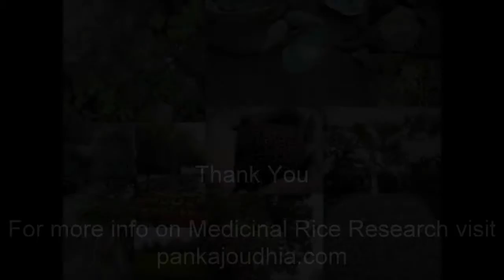Folk Rice Formulations for Bladder calculi: Pankaj Oudhia's Medicinal Plant Database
Oudhia, P. (2013). Dietetic Treatment of Dysentery and role of Indigenous Medicinal Rice Formulations. Medicinal Rice Formulations (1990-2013) in Pankaj Oudhia's Medicinal Plant Database at pankajoudhia.com
Oudhia, P. (2013). Poisons and Indigenous Medicinal Rice Formulations as their antidotes. Medicinal Rice Formulations (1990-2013) in Pankaj Oudhia's Medicinal Plant Database at pankajoudhia.com
Oudhia, P. (2013). Malignant diseases of paranasal sinuses and Indigenous Medicinal Rice Formulations. Medicinal Rice Formulations (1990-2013) in Pankaj Oudhia's Medicinal Plant Database at pankajoudhia.com
Oudhia, P. (2013). Treatment of Hepatic Failure and Indigenous Medicinal Rice Formulations. Medicinal Rice Formulations (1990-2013) in Pankaj Oudhia's Medicinal Plant Database at pankajoudhia.com
Oudhia, P. (2013). Community mental health and Indigenous Medicinal Rice Formulations. Medicinal Rice Formulations (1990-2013) in Pankaj Oudhia's Medicinal Plant Database at pankajoudhia.com
Oudhia, P. (2013). Home remedies of urban cancer and Indigenous Medicinal Rice Formulations. Medicinal Rice Formulations (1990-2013) in Pankaj Oudhia's Medicinal Plant Database at pankajoudhia.com